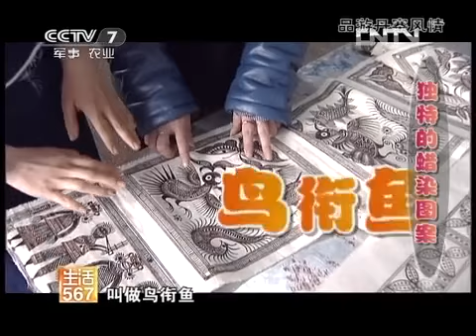美丽中国乡村行 [生活567]乡村中国行——品游丹寨风情(20120420)